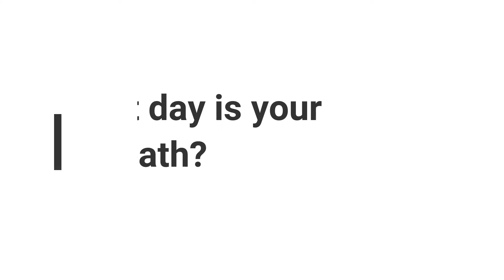Children's Church | Minister Christian Aaron: The 4th Commandment